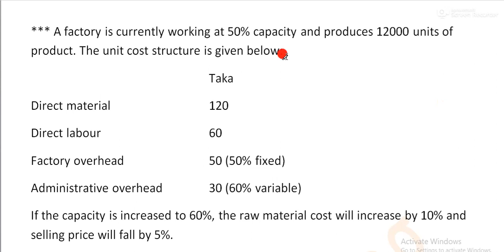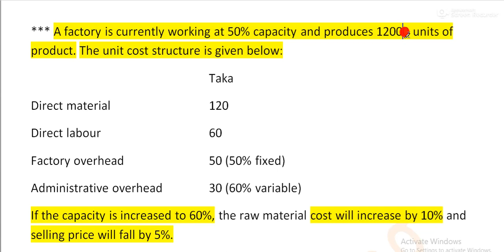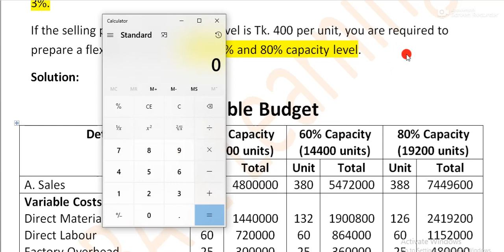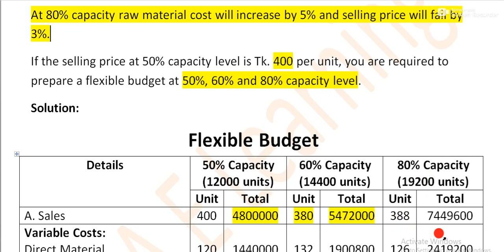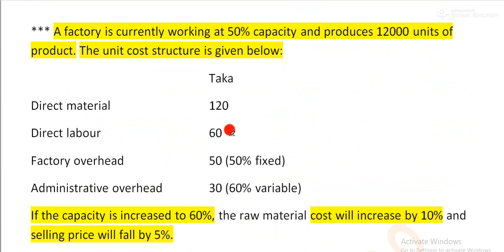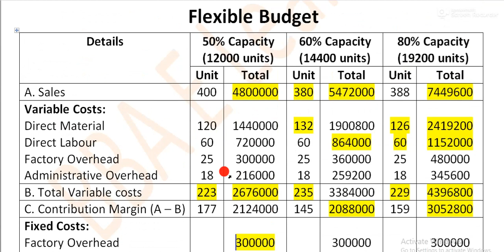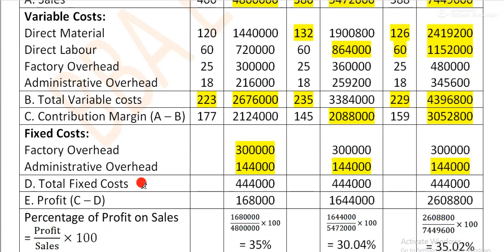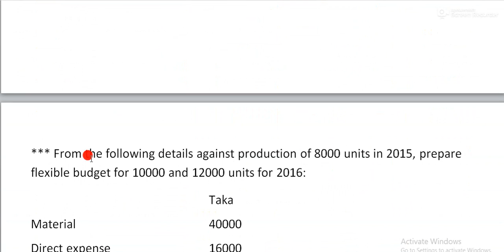Management Accounting | Chapter: Flexible Budget Part 1 | NU BBA (Hon's) 2017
National university question solution of 2017.